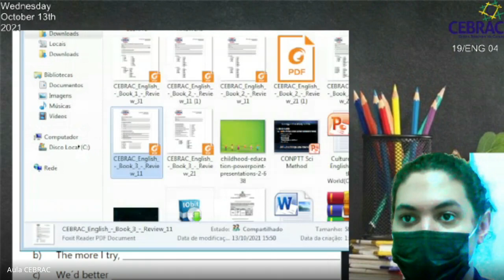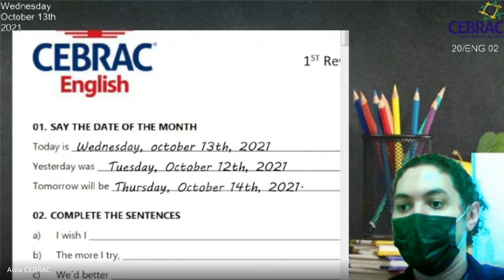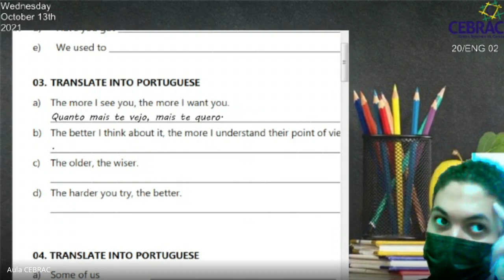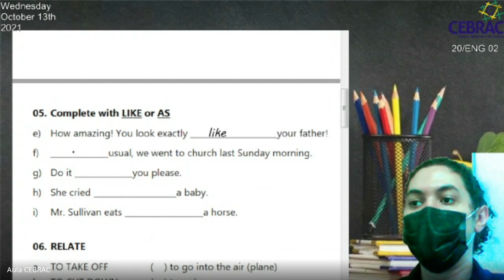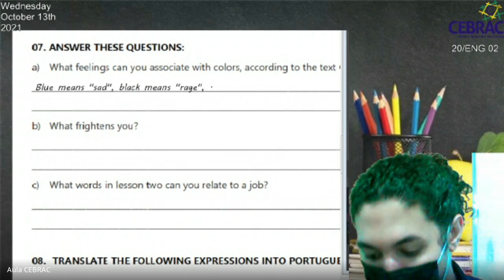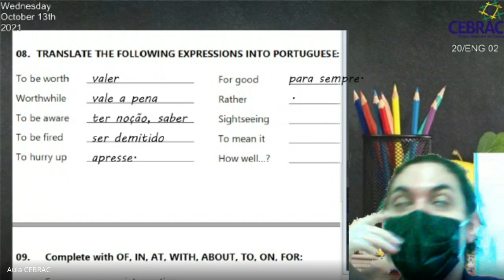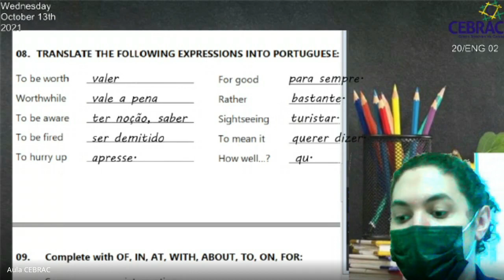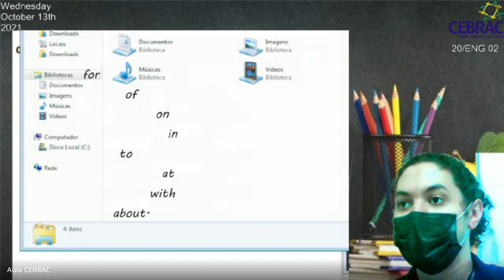Conteúdo Gravado Educador Paulo Vitor (20ENG02)